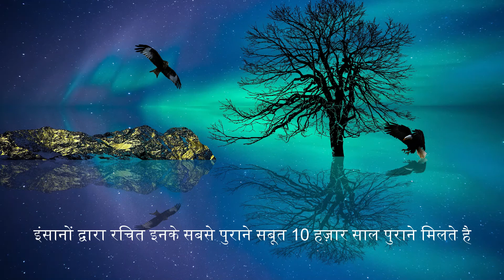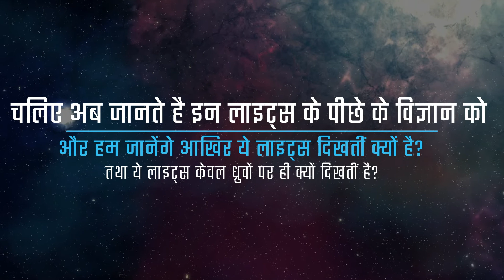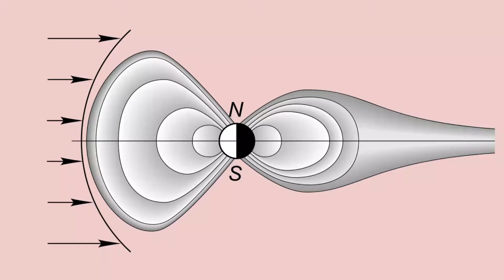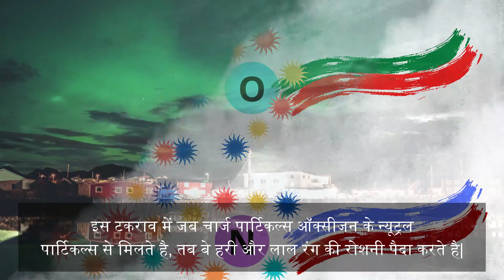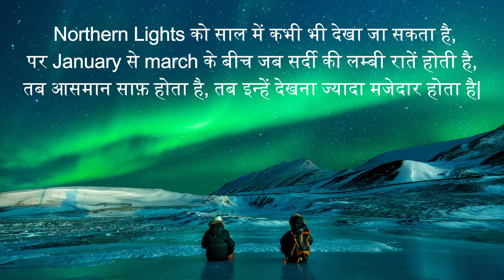जाने Aurora Borealis क्या है ? तथा Northern Lights एवं Southern Lights के बारे में | zedSci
Aurora | Aurora Borealis | Northern Lights | हिन्दी में |

पृथ्वी के उत्तरी और दक्षिणी ध्रुवों पर नाचती इस रंगीन रोशनी को हम औरोरा या पोलर लाइट कहते है|
और इसे हिंदी में ध्रुवीय ज्योति कहा जाता है|
जो रंगीन रोशनी पृथ्वी के उतरी ध्रुव पर दिखती है हम उसे Northern Lights या औरोरा बोरालिस कहते है|
और जो रंगीन रोशनी दक्षिणी ध्रुव पर दिखती है उसे Southern Lights या औरोरा ओस्ट्रेलिश कहा जाता है|
चलिए सबसे पहले बात करते है इन लाइट्स के नामकरण और इतिहास की|
लोग हज़ारों सालों से इन ध्रुवीय ज्योतियों को देख रहे है और इनसे जुडी मिथिकल कहानियां बना रहे है|
कई धर्मों और पंथों में इन पोलर लाइट्स का जिक्र मिलता है|

पर इंसानों द्वारा रचित इनके सबसे पुराने सबूत 10 हज़ार साल पुराने मिलते है|

फ्रांस में कुछ पुरातन गुफाओं की पेंटिंगो में, इन लाइट्स का जिक्र है|

साथ ही 10बी सदी ईशा पूर्व के कुछ चीनी ग्रन्थों में भी इन ज्योतियों का वर्णन मिलता है|

जाहिर है एशिया और यूरोप के ये लोग दक्षिण में अंटार्टिका या ऑस्ट्रेलिया तक नहीं जा सकते थे, इसीलिए लोगो ने उत्तर में दिखने वाली ज्योतियों के बारे में बताया|

पर इनका नाम औरोरा अभी तक नहीं पड़ा था|
इनका नाम सबसे पहले 1619 A.D में Galileo Galilei ने दिया|
Galileo Galilei ने भोर की देवी औरोरा के नाम पर इस ज्योति का नाम रखा|
जो रोमन धर्म में प्रभात की देवी थी|
और बोरालिस शब्द ग्रीक देवता बोरिस से लिया जो उत्तरी हवाओं का देवता था|
इस के बाद 17 February 1773 को जब British explorer or navigator - Captain James Cook अपनी ऑस्ट्रेलिया की दूसरी यात्रा कर रहे थे, तब उन्होंने Southern Lights को औरोरा ऑस्ट्रेलिश नाम दिया|

चलिए अब जानते है इन लाइट्स के पीछे के विज्ञान को –
और हम जानेंगे आखिर ये लाइट्स दिखतीं क्यों है?
तथा ये लाइट्स केवल ध्रुवों पर ही क्यों दिखतीं है?

जैसा की हम सब जानते पृथ्वी एक बहुत बड़े चुम्बक की तरह है, जिस तरह से चुम्बक एक दो ध्रुव होते है वैसे ही पृथ्वी के भी दो ध्रुव है|
जिसका उत्तरी ध्रुव पृथ्वी के ऊपरी छोर पर है और दक्षिणी ध्रुव दक्षिणी छोर पर|
और पृथ्वी के चुम्बकीय तरंगे जिन्हें हम अंग्रेजी में magnetic waves कहते है, बे एक चुम्बकीय क्षेत्र का निर्माण करतीं है|
यह चुम्बकीय क्षेत्र या magnetic field, पृथ्वी के चारों ओर magnetosphere का निर्माण करतीं है, जो हमें सूर्य से आने वाली सौर हवाओं और कॉस्मिक रेडिएशन्स से बचाता है|

हमारा जो सूर्य है बो लगातार पृथ्वी की तरफ सौर हवाओं या सोलर विंड्स को भेजता है
इन सोलर विंड्स में सूर्य से आये चार्ज पार्टिकल्स होते है, जो प्लाज्मा के रूप में पृथ्वी की तरफ आते है, और पृथ्वी पर लगातार हमला करते है|
और पृथ्वी का magnetosphere इस हमले से पृथ्वी की रक्षा करता है|

पर जब सूर्य ज्यादा मात्रा में सोलर विंड्स का निर्माण करने लगता है, तब इस स्तिथि को हम कोरोनल मास इजेक्शन कहते है|
इस दौरान सूर्य से आने वाली सौर हवाएं पृथ्वी पर लगातार हमला करतीं है, जिससे पृथ्वी के magnetosphere में खिचाव होने लगता है, और पृथ्वी की magnetic field किसी इलास्टिक बैंड की तरह स्ट्रेच होने लगती है|
इस प्रक्रिया के दौरान चुम्बकीय क्षेत्र की चुम्बकीय तरंगे, टक्कर की दूसरी तरफ जाने लगती है|

इस प्रक्रिया के दौरान कुछ चार्ज पार्टिकल्स पृथ्वी के चुम्बकीय क्षेत्र में प्रवेश कर जाते है|
और चुकी पृथ्वी के चुम्बकीय क्षेत्र के कारण उत्तरी और दक्षिणी ध्रुव ही बे स्थान है जहाँ से पार्टिकल्स को अंदर आने का मौका मिलता है|
इसलिए केवल उत्तर और दक्षिण में ही यह ज्योति दिखाई देती है|
पृथ्वी के वातावरण में प्रवेश करने के बाद सूर्य से आये ये चार्ज पार्टिकल्स, ऑक्सीजन और नाइट्रोजन के न्यूट्रल एटम्स से मिलते है, इन पार्टिकल्स के टकराव से एनर्जी उत्पन्न होती है, जिससे ये रंगीन रौशनी दिखती है|

औरोरा में कौन से रंग की रोशनी दिखेगी, यह इस बात पर निर्भर करता है की जिस न्यूट्रल एटम से पार्टिकल टकरा रहा है, उस एटम की wavelength या तरंग दैर्ध्य कितना है|

इस टकराव में जब चार्ज पार्टिकल्स ऑक्सीजन के न्यूट्रल पार्टिकल्स से मिलते है, तब बे हरी और लाल रंग की रोशनी पैदा करते है|
और नाइट्रोजन एटम्स नीली और गहरा लाल की रोशनी|

चलिए अब जान लेते है हम दुनिया में कहा कहा से इन लाइट्स को देख सकते है?
Northern Lights को हम – Finland, Sweden, Norway, Iceland, Greenland, Canada और Alaska के उत्तरी इलाकों से देख सकते है|
 वहीँ Southern Lights को हम Antarctica,  Australia, New Zeeland और दक्षिण अमेरिका के कुछ देश जैसे Argentina आदि से भी देख सकते है|
अब बात करे समय की  तो Northern Lights को साल में कभी भी देखा जा सकता है, पर January से march के बीच जब सर्दी की लम्बी रातें होती है, तब इन्हें देखना ज्यादा मजेदार होता है|
2) Southern Lights – September के आस पास यहाँ सबसे बढ़िया नज़ारा होता है|
Time in day - इसे देखने का सही समय होता है रात में, और खासकर रात में जब आसमान क्लियर हो, क्योंकी दिन में ध्रुवीय ज्योति साफ दिखयीं नहीं देतीं हैं|
सूर्य की रौशनी के कारण इनके रंग दिखायी नहीं देते|